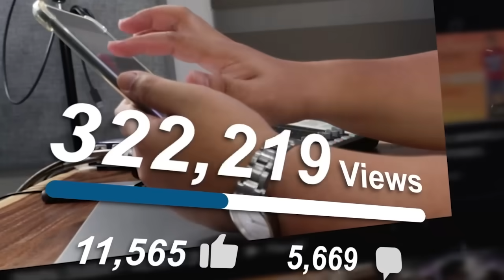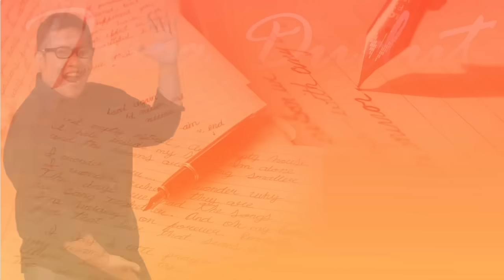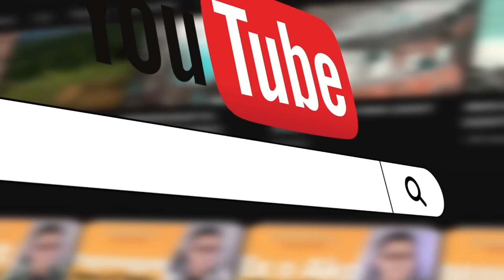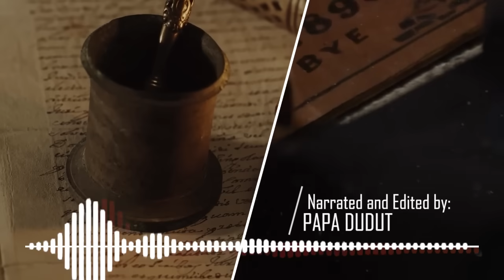ANAK NG ENGKANTO | EDDIE | PAPA DUDUT STORIES HORROR